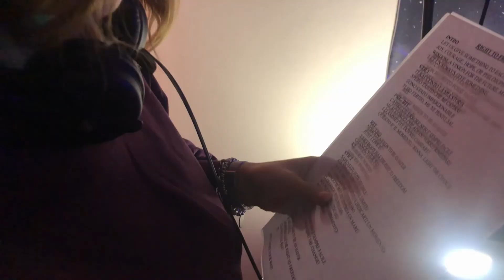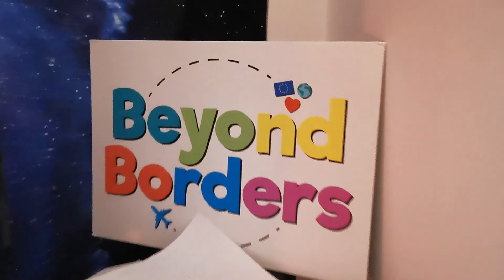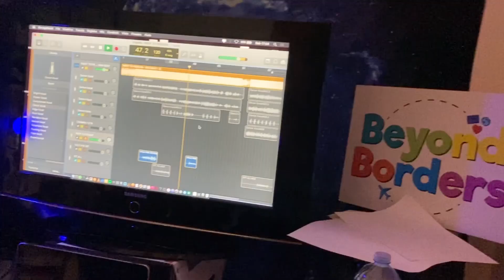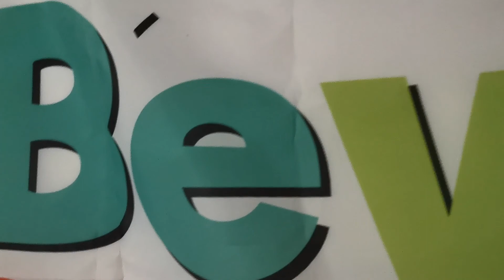Light the Change - Power to Change (Music Video)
Song "Light the Change", developed during local workshops organised by Beyond Borders in Corato, Italy within "Power to Change" project.

Project “Power to Change” is implemented by Hate Fighters Network from Serbia in cooperation with Udruga Impress Daruvar from Croatia, IDA Network from Bulgaria, Organisation for Strategic Development in Africa (OSDA) from Ghana, Beyond Borders from Italy, SPPMD from North Macedonia, Círculo Raíces Sardas from Argentina and Hellenic Youth Participation (HYP) from Greece . Hate Fighters Network would like to increase the skills and knowledge of the youth workers of consortium organizations at two levels: the use of different creative methods in youth work and the use of counter and alternative narratives as a tool to combat hate speech in the work with young people. Main aim: To increase the number of peace-building and combat against hate speech activities in Europe, Latin America and Africa and develop a pool of youth workers competent in this field. Project includes series of mobility activities and capacity building activities. Project will be implemented from 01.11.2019 – 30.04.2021 in 8 countries in Europe, Africa and Latin America – Argentina, Bulgaria, Croatia, Ghana, Greece, Italy, North Macedonia and Serbia.